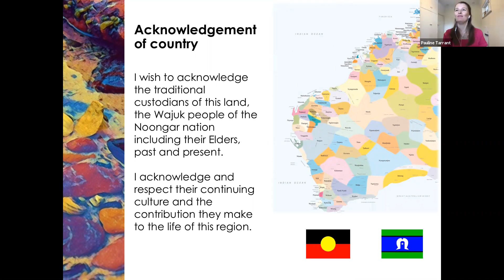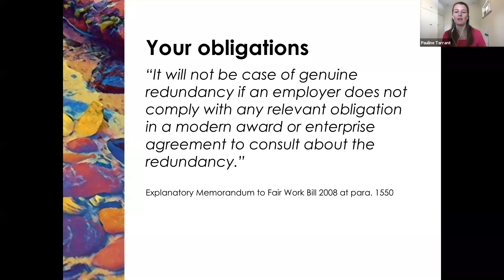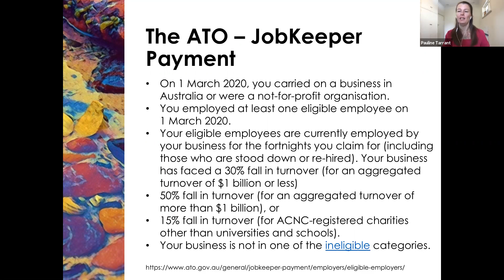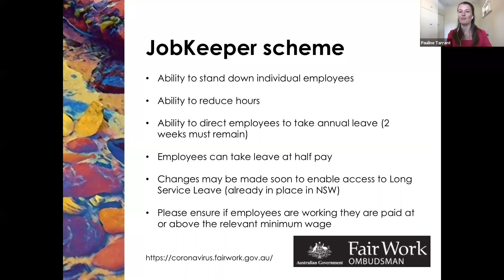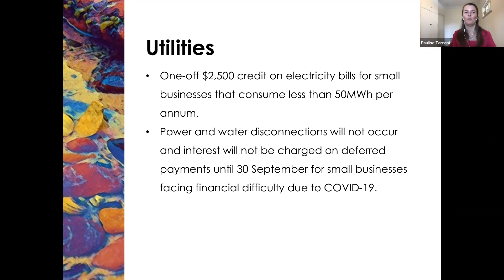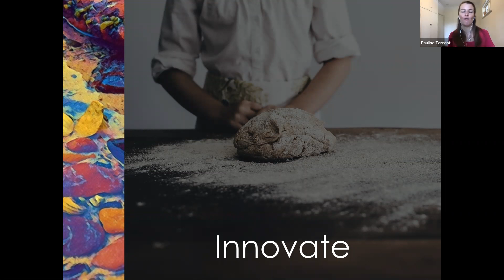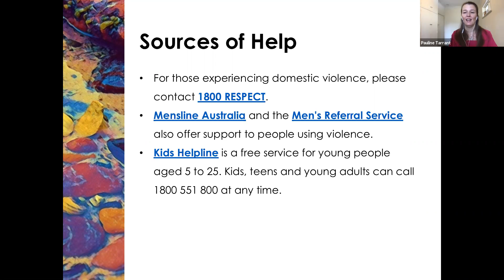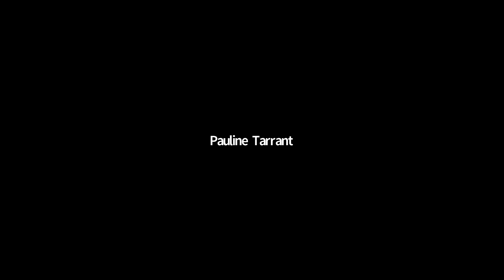Staying Afloat and Keeping your Staff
Saving jobs - Webinar series (April 2020)
On 16 April 2020, I delivered a series of three webinars for employers, employees and jobseekers, as a response to the challenges posed by the COVID-19 epidemic. See below for the webinar recordings.

Please note that the information in this presentation is general in nature. It is not legal or financial advice. For further information on your specific circumstances please consult an accountant, lawyer or financial advisor.